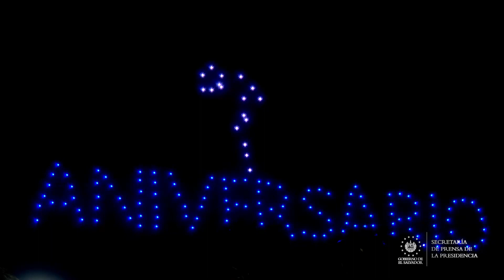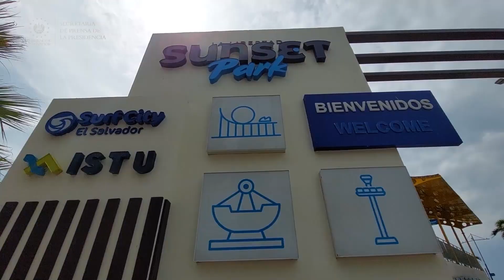SALVADOREÑOS DISFRUTAN DEL PRIMER ANIVERSARIO DE SUNSET PARK